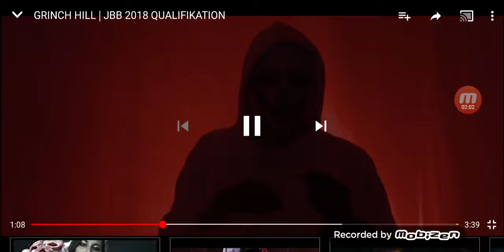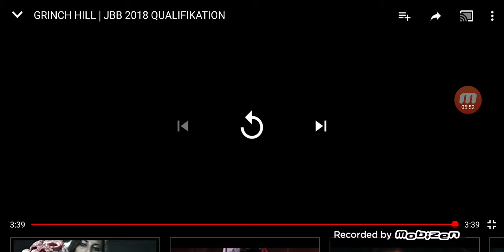GRINCH HILL | JBB 2018 QUALIFIKATION (Reaction)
Grinch Hill's erste Teilnahme beim JBB.